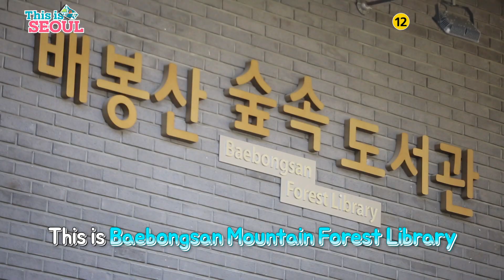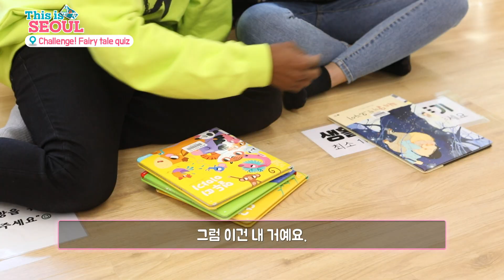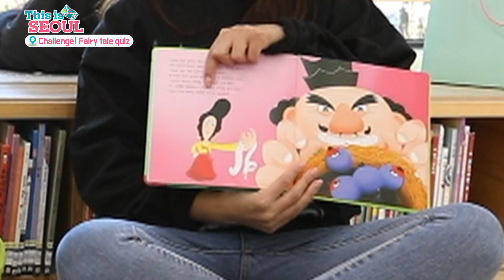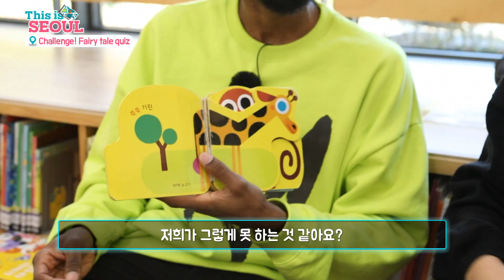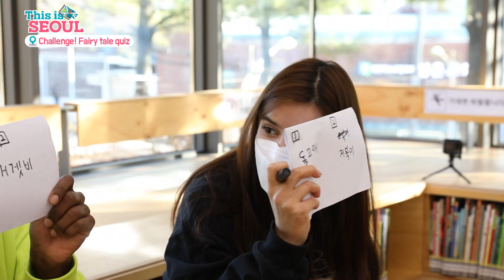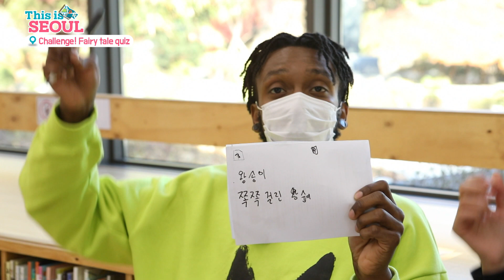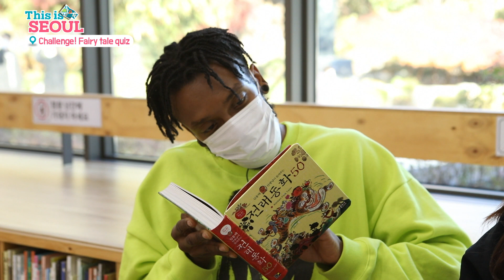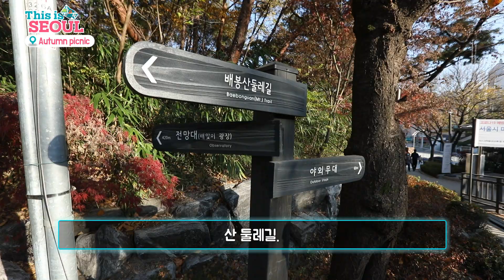[This is SEOUL] K-picnic !!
가을맞이 K-소풍을 즐기러
배봉산을 찾은 비다와 브랜든!!

두 사람의 도서관 퀴즈 대결과
인싸들의 필수코스인
가을 등산&도시락 먹방까지
함께 즐기고 싶다면?!

This is SEOUL!!
12화 지금 함께 하세요!